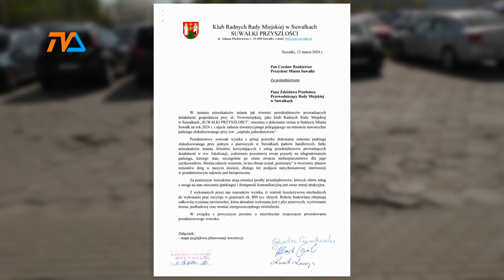Wreszcie zrobią ten parking! |TV SUWAŁKI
Można powiedzieć, ze „rzutem na taśmę” radni ostatniej kadencji zrzeszeni w klubie Suwałki przyszłości przesłali do prezydenta miasta interpelację dotyczącą jednego z najpaskudniejszych parkingów na północy miasta.